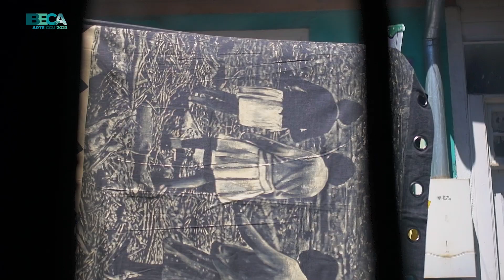Sebastian Riffo Valdebenito - Segundo lugar Beca CCU 2023